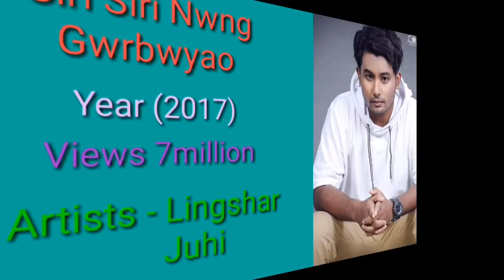Top 8 Most Viewed Bodo Music Videos On YouTube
Top 8 most viewed Bodo music video on YouTube

Details hwnayao maba gwrwnthipwr jadwngbla comment aao khitahor.